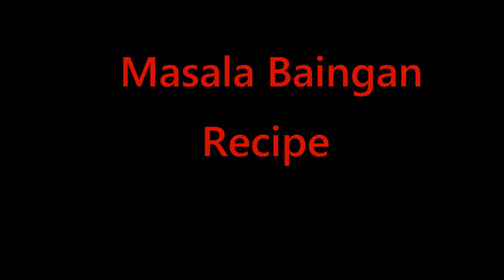कम तेल के भरवां बैंगन(Maharashtrian)|(less oil)Masala Baingan/Eggplant Recipe